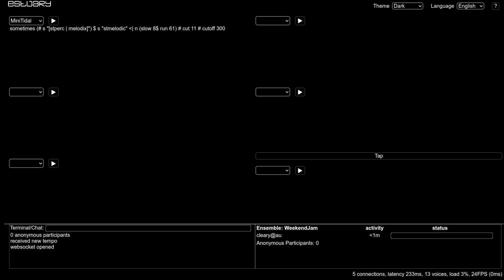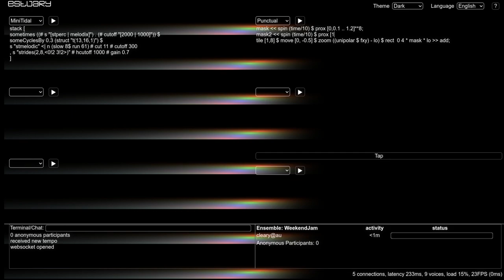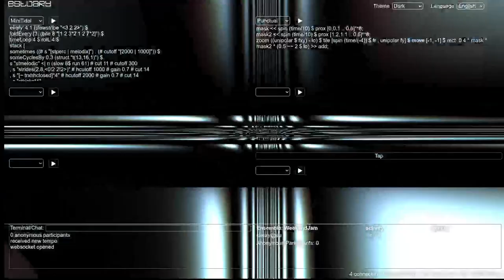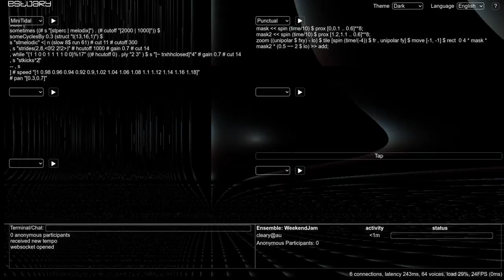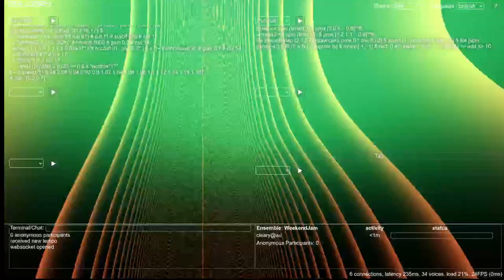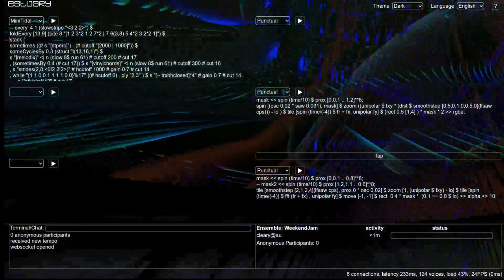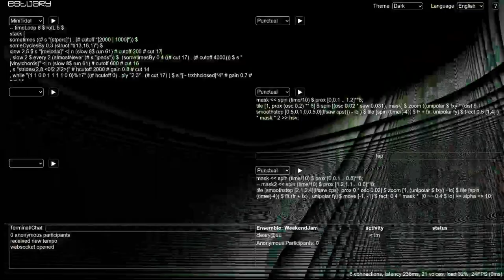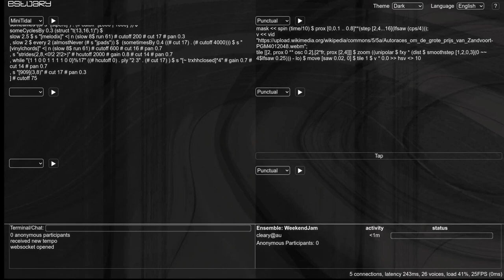Estuary WeekEndJam 20240824 cleary